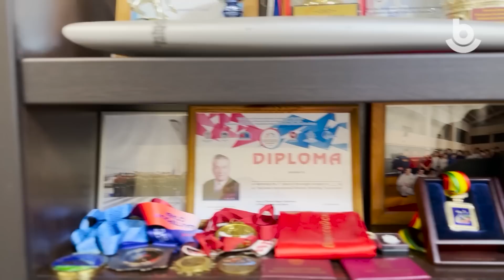Бүргэд. Булат Батоев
Победитель международного  турнира по вольной борьбе на призы главы Республики Бурятия “Baikal Оpen-2023” Булат Батоев  о завершении карьеры и не только в новом выпуске «Бүргэд».

Сүлөөтэ барилдаагаар "Вaikal Open–2023” мүрысөөнэй абарга,  уласай Толгойлогшын шанда хүртэгшэ Булад Батоев саашадаа дэлхэйн болон Оросой хэмжээнэй ехэ барилдаануудта хабаадахаяа болихо тухайгаа манай “Бүргэд” дамжуулгада хабаадахадаа мэдүүлбэ.